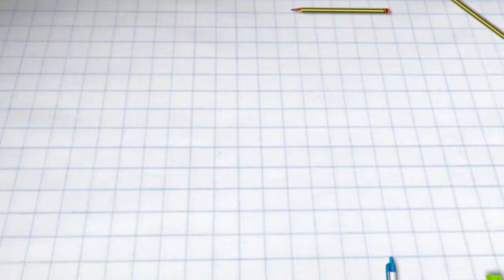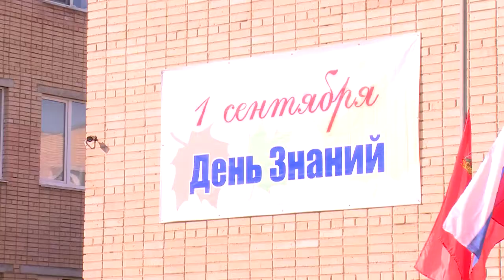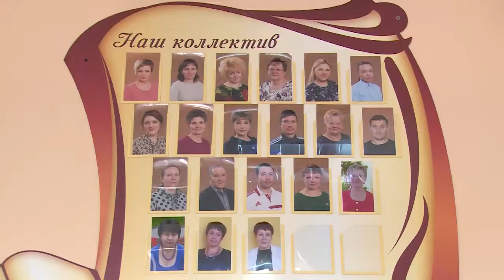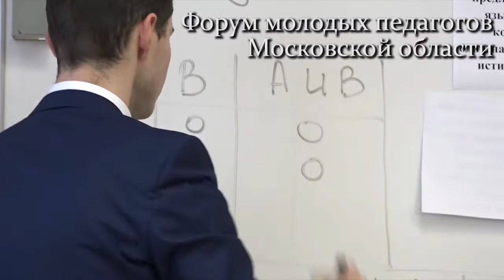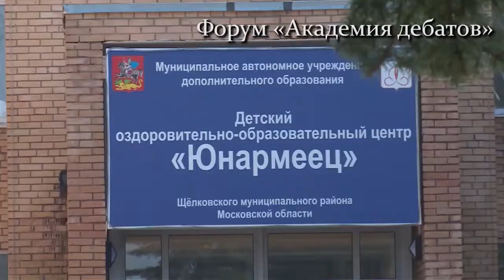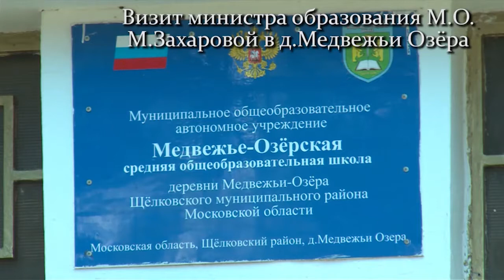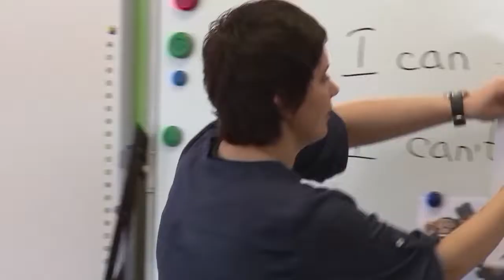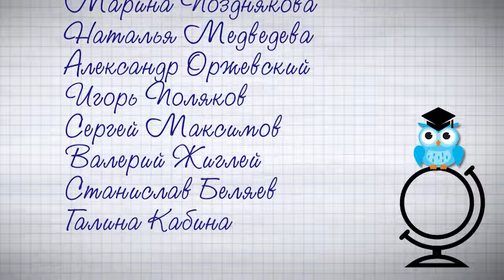Открытый Урок (08.09.2017)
Мы учимся на протяжении всей жизни. Получаем знания отовсюду и всегда. Поэтому День знаний – это праздник не только для школьников. Это праздник для всех нас. Для школьников же день цветов, линеек, речей знаменует завершение лета и начало нового учебного года. Репортаж с 1 сентября.

Сегодня системе образования уделяется особое внимание. Поэтому с каждым годом всё больше видимых улучшений. Итоги и приоритеты образовательной политики в районе смотрите в программе.